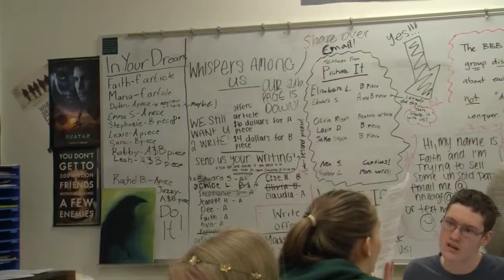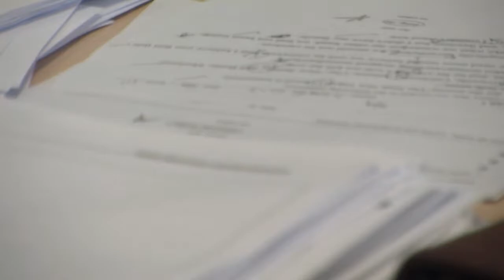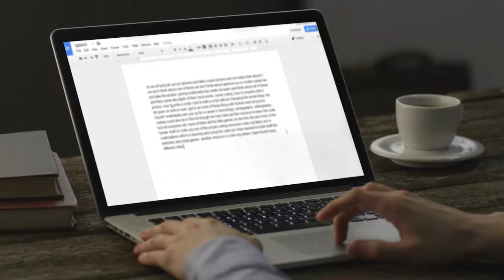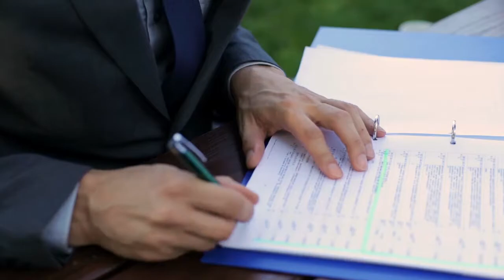"Zines" - A Cotter & Conley Mini-Documentary